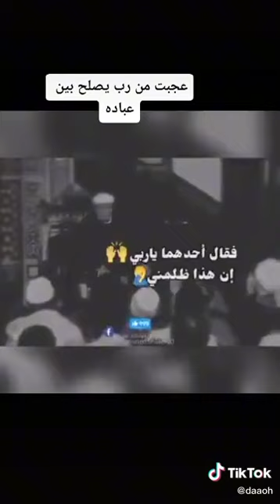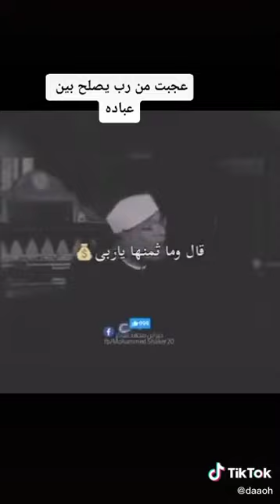mohamed rateb nabolsi 13